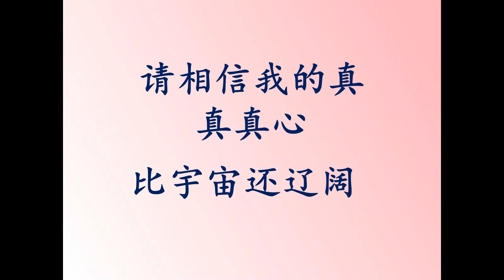123 我爱你 简体中文歌词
简体中文歌词